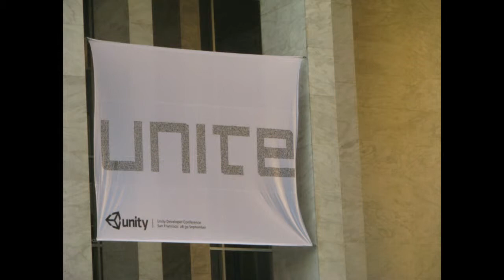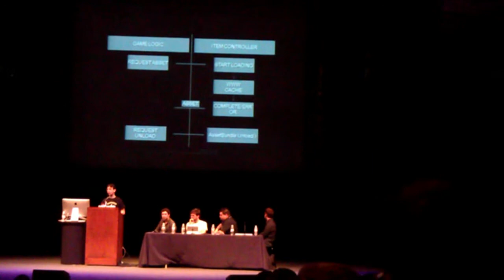Unity Conference 3D 2011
Unity Conference 2011 San Francisco CA